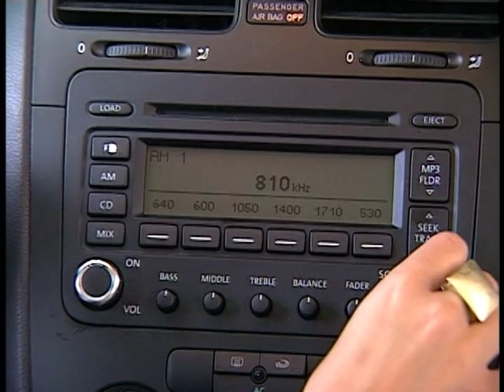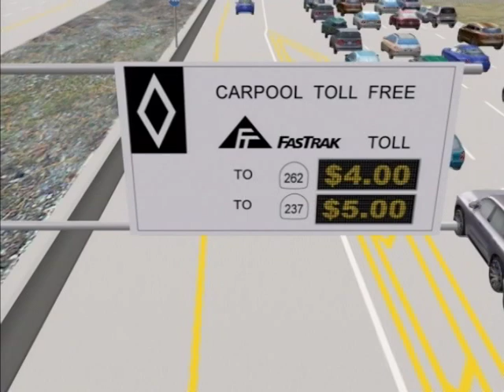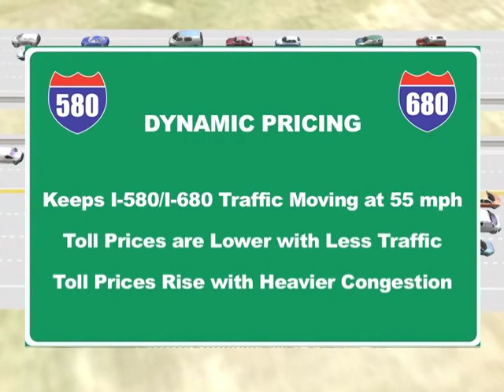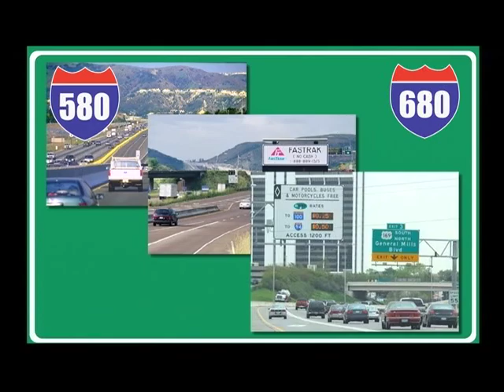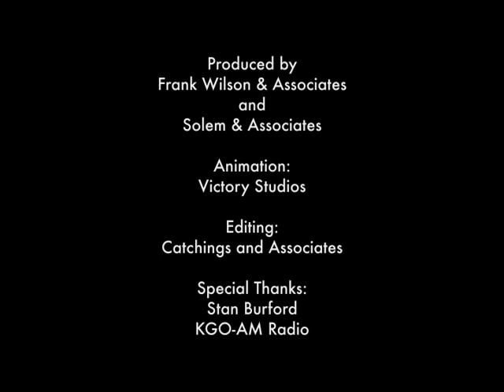680 and 580 Express Lanes Information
680 and 580 Express Lanes Information - Livermore through Fremont to Milpitas, CA